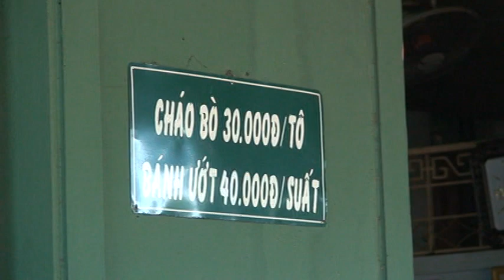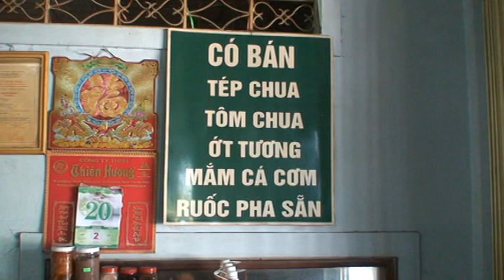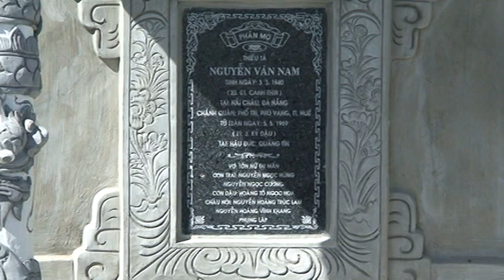HUE 2012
PHU THAI